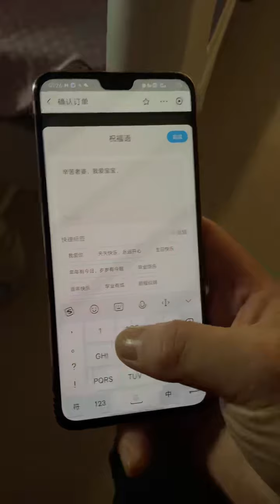我要好好努力，让她们好好的幸福！记录真实生活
Gourmet Enthusiast
【江湖菜】：

 • 做了兩個小時的牛蹄，勁道十足麻辣鮮香，太解饞了，吃起來真過癮【三德子美食】
【猪牛羊肉】：

 • 朋友们强烈要求的铁板牛肉来了，筋道爽滑，吃一口就停不下来的美味【三德子美食】
【鸡鸭鱼肉】：

 • 43元冷冻鸡杂，德哥教你做黔江鸡杂，小罗骗他鸡杂绝对新鲜【三德子美食】
【海鲜】：

 • 钳鱼还能这样做，德哥炒秘制豉汁锅里一蒸，再整个麻辣豆腐，下饭【三德子美食】